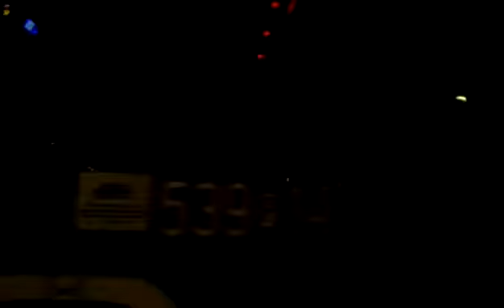Alarmowo zastęp GCBA5/32 I GBA-RT 2,5/16 do pożaru.